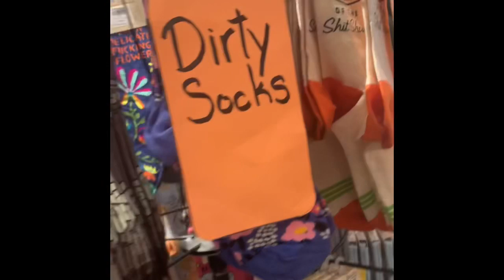VLOG//SISTER GETS EAR PIERCED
Hi guys in this video I will be vloging at artsy places around my town, and WATCH MY SISTER GET HER EAR PIERCED! this is day 4 of the 12 days after Christmas series and I had a blast filming this! If you have any recommendations please leave them in the comment section, If you want to see more of my sister Julia let me know and don't forget to like and subscribe!